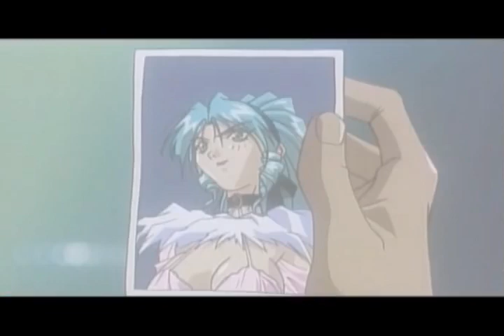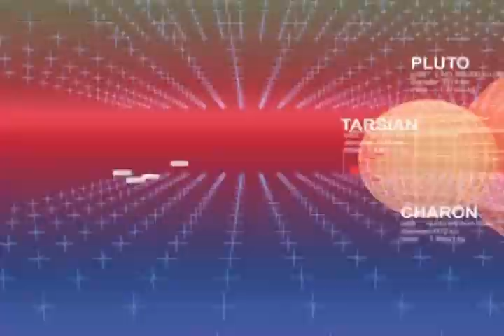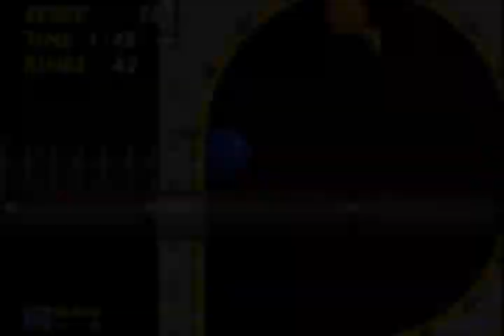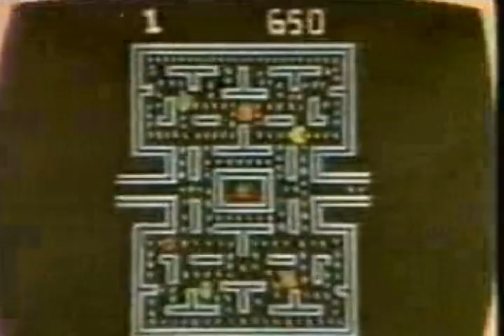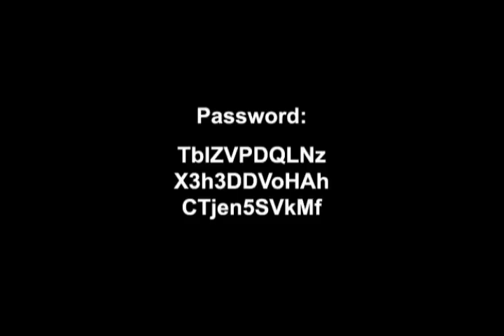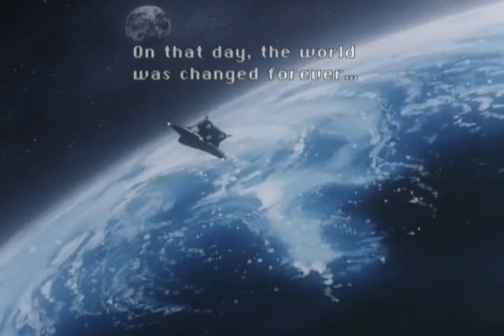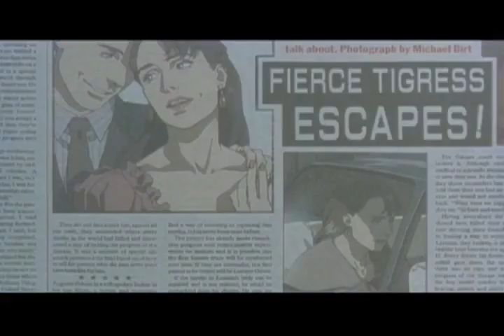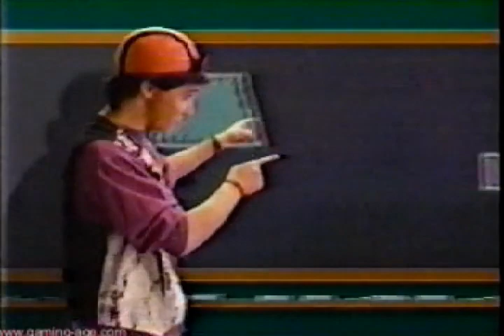AMV - RVG Project 2004 (Various)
The Video Game AMV Projects were Multi-Editor AMV Projects revolving around Anime Music Videos set to Video Game music and remixes from 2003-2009. They have been shown at various conventions such as Anime Weekend Atlanta, Anime Expo, Otakon, Magfest, and many more within that era. This is the RVG Project, which premiered 9/24/2004.

Editors: mexicanjunior, AMV_4000, Beowulf, BigDude, Castor Troy, Ean, Fluxmeister, Hitori, Machine, Pwolf, The Wired Knight, Vancore, VegettoEX, Wonka, Zarxrax, kenshin, teknoboy

Anime Sources:

.Hack//Legend Of The Twilight (TV)
Ah! My Goddess (Movie)
Ah! My Goddess (OVA)
Akira (Movie)
AMV Hell (AMV)
AMV Hell 2: Son Of AMV Hell (AMV)
Angel Cop
Angelic Layer
Animation Runner Kuromi
Azumanga Daioh (TV)
Bo-Bobo
Bottle Fairy
Boys Be
Can Can Bunny Extra
Cardcaptor Sakura
Chobits
Cosplay Complex
Cowboy Bebop
Cowboy Bebop - The Movie: Knockin' On Heaven's Door
Da Capo
DragonBall (Original)
Excel Saga
Fatal Fury
Fatal Fury: The Motion Picture
FLCL (Fooly Cooly)
Full Metal Panic
Full Metal Panic: Fumoffu
Full Moon Wo Sagashite
Gatekeepers
Generator Gawl
Golden Boy
Great Teacher Onizuka
Gundam Seed
GunGrave
Happy Lesson Advance (TV)
Hellsing
Ikkitousen
Legend Of The Mystical Ninja (Anime)
Love Hina - Spring Special
Macross Plus
Macross Zero
Magical Shopping Arcade Abenobashi
Mahoromatic
Martian Successor Nadesico
Maze : Mega-Burst Space (TV)
Memories: Magnetic Rose
Mermaid Melody - Pichi Pichi Pitch
Naru Taru
Naruto
Neon Genesis Evangelion
Neon Genesis Evangelion (Death & Rebirth)
NieA Under 7: Domestic Poor @Nimation
Orphen
Please Teacher (TV)
Please Twins! (TV)
Pokémon (TV)
Popotan
Ranma 1/2 The Movie 2: Nihao My Concubine
Rurouni Kenshin (TV)
Sailor Moon
Samurai Girl Real Bout High School
Sonic The Hedgehog: The Movie
Sorcerer Hunters, The
Speed Racer
Steel Angel Kurumi 2
Street Fighter II: V (TV Series)
Super GALS! Kotobuki Ran
Usagi-Chan De Cue!
Vision Of Escaflowne, The
Voices Of A Distant Star (Hoshi No Koe)
Wandaba Style
Wild Cardz (OVA)
Witch Hunter Robin

Music Sources:

Ailsean - One_Link_to_Rule_them_All
Ailsean - Surfing On The Blocks
Ailsean - Terra In Black
Alfh Lyra - Ryu's Theme (Instrumental Mix)
Aphex Twin - Pac Man [Techno Remix]
BLiNd - StarFox Meteorave OC Remix
Brad Smith - AquaticInterlude
DJ Crono - Eres Des Points
DJ Pretzel - OedoPentatonic
DJ Pretzel - Resurrection By Breakbeat
FFMusic DJ - Breath Of Fire 'Sad Melody'
JD Harding - Super Metroid 'Brinstar'
Jivemaster - Chemical Juice
Killer Instinct OST - Killer Groove
Mazedude - River City Rammstein
McVaffe - IceCapped
Neostorm - House Leaves
Nintendo Guru - Enter The Guru
Rayza - Sonic GreenHill(Euroclub "95")
Saiko - Crying Mountain - Chrono Trigger Remix
SFLaValle - Devil's Mask
Shael Riley - Matoya's Hot With Destiny
Vomitron - Contra